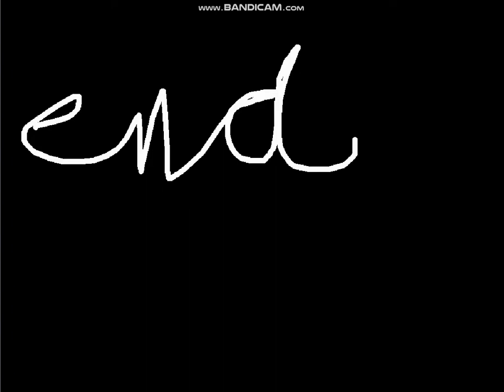Love me boy meme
Coding: @lightwolf_2019

Art: @Jaythewolf20192

Character: Freddy(Main oc)
Instagram account(Not business): lovelychildwholovesyou

Instagram account(Business): thewyverntamerforlife

YouTube channels: Main one(Your Here), My Fanboy(Abigail Lynn's husband-), and Vent Channel(Abigail Lynn's Vent Channel)

Roblox: Yetitubby22

Discord User: Alexander12#2559